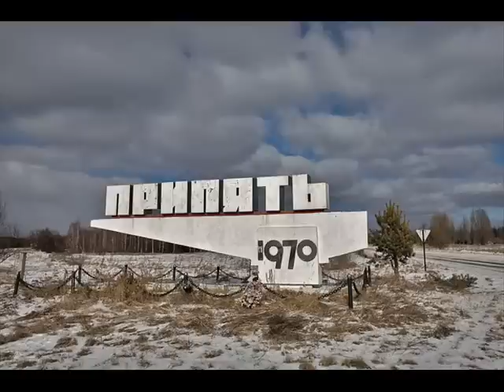Ochre - Airweight (Unreleased)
Unreleased song by Ochre - Airweight ...  the music reminds me the ticking of the dosimeter behind it. So I added some slides from Pripyat, hope am gonna see this dead city sometime. ...